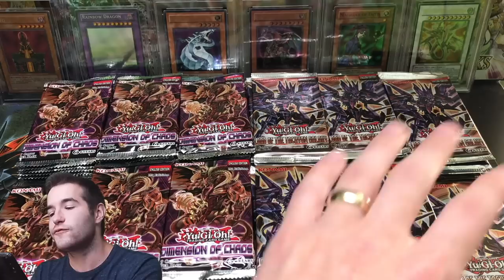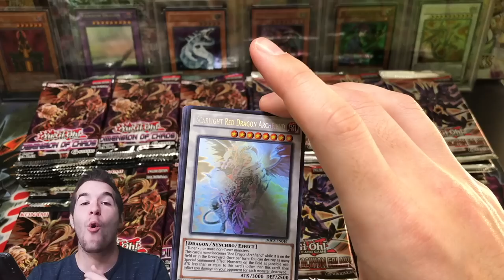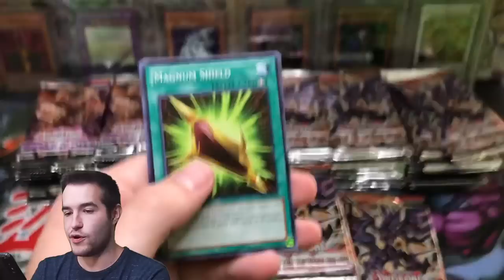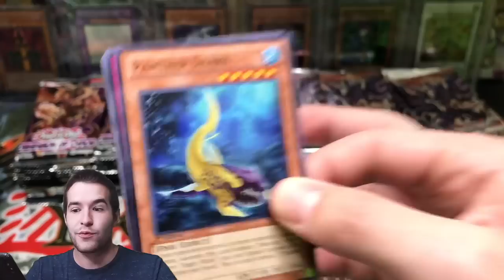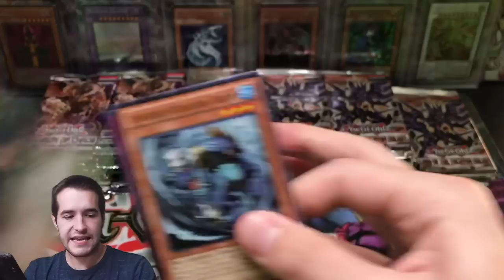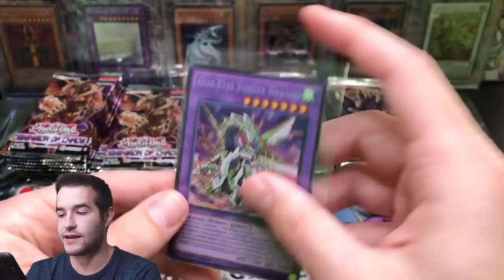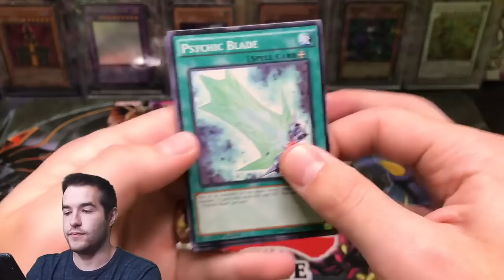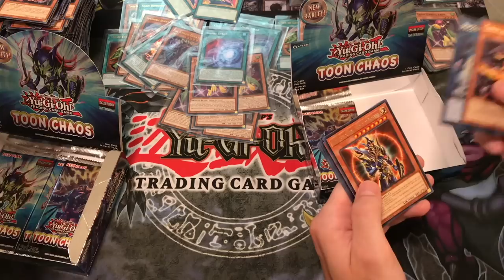I CAN'T BELIEVE THIS HAPPENED! *BEST EVER* 100+ Pack Yugioh Cards Opening!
1) Like the video!
3) Answer the question at the beginning of the video in the comments!

EBAY LINK!

In today's video I will be opening over 100 packs in a viewer vs me battle! These were the most insane pulls I have ever had!